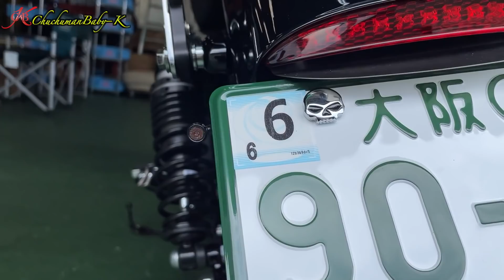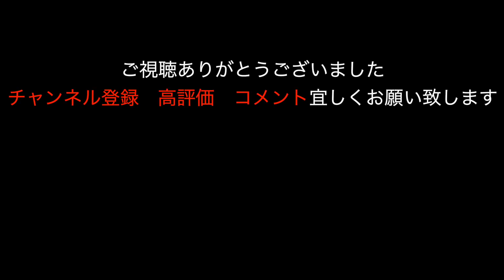【フォーティーエイト】153 遂に納車！21年ビリヤードティールのフォーティーエイトがコレだ！！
毎週　月水土20時配信！

サブチャンネル開設！！その名もチュッチュマンのSABORIBA

チュッチュマンベイビーKネットショップ開設しました！
商品のご購入、会員登録（ファンクラブ）はコチラからお願い致します↓↓

念願のTAMARIBA（たまり場）オープン！
大阪府豊中市走井３−４−２３
誰でもお気軽にお越し下さい！
おっさん一同、待ち申し上げております🤟